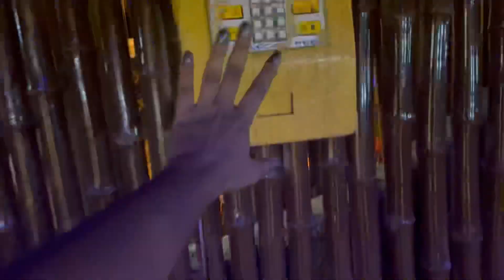Meri Best Friend ka Birthday Vlog 🫰❤️🧿| Megha’s Vlog | Bestie ka Birthday in Padosan Restaurant 😍